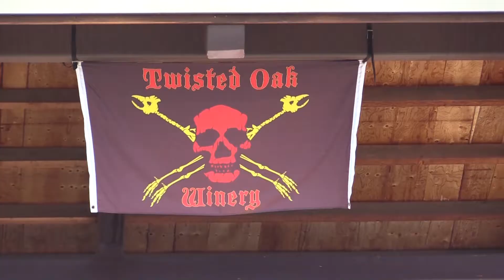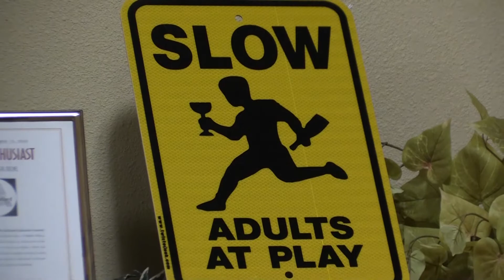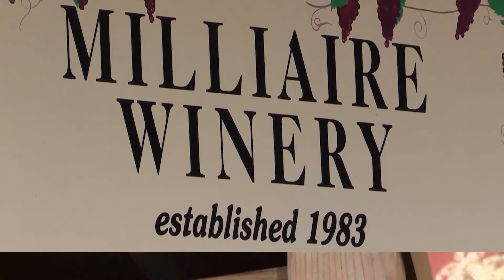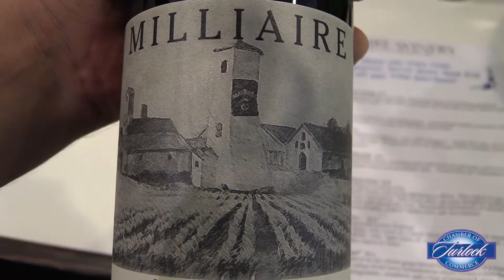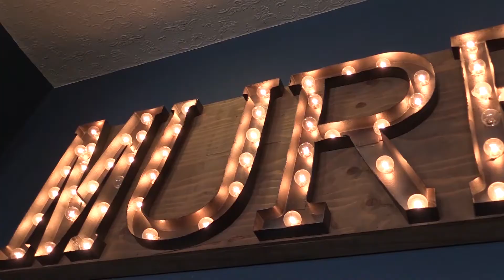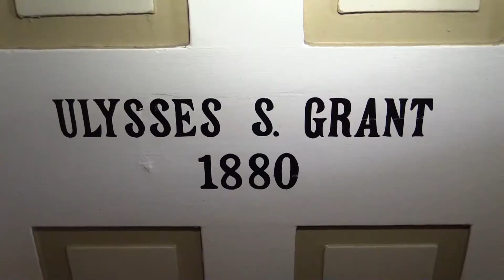Studio209: Adventure in Murphys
Studio209 presents a triple-decker of an episode this week with an Adventure in Murphys. We start our trip with a stop at Twisted Oak Winery, then we swing by the Milliaire Tasting Room, before ending the fun at the Murphys Historic Hotel.

Find out more about these establishments in the newest issue of 209 Magazine

Filming and Editing:
Frankie Tovar